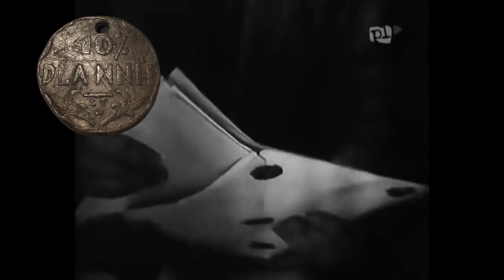Monety to nie wszystko - żeton kinowy - 10% PROCENT DLA MNIE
Monety to nie wszystko - numizmatyka to również różnego rodzaju żetony - rabatowe, promocyjne oraz również te przejmujące funkcje płacideł.

W dzisiejszym odcinku pokażemy Ci jak wyglądał marketing w latach 30-tych XX wieku.

🎥 Tutaj możesz obejrzeć 👀 film 10% dla mnie .

Pozostałe polecane przez nas filmy:
👉 Monety III RP - 10 ciekawostek o współczesnych monetach
👉 7 mitów i ciekawostek - 1 złoty 1929 BEZ znaku mennicy
👉 Jak zbierać monety – praktyczny poradnik jak znaleźć klucz do budowania kolekcji
👉 Wywiad z Michałem Niemczykiem - gdzie kupować i sprzedawać monety

Kwadrans z numizmatyką | numizmatyka dla każdego

Wszystkie materiały zostały wykorzystane na prawach cytatu w celu nauczania i wyjaśniania.